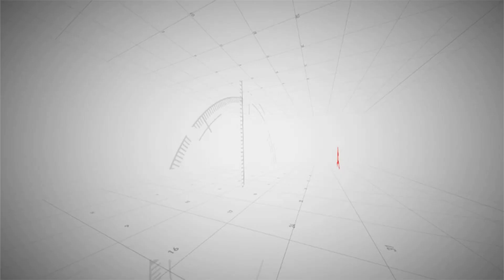حفل ختام بطولة مكتب غرب مكة للمعلمين 1440هـ